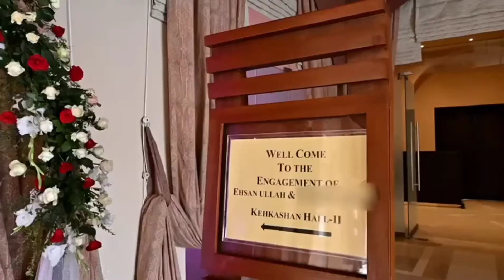Islamabad Serena hotel Engagement ceremony 🎑